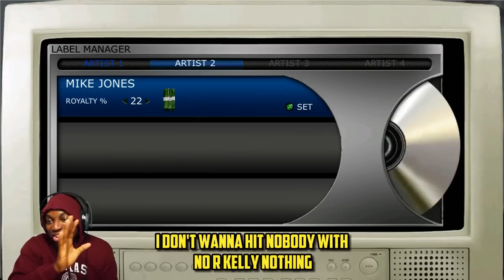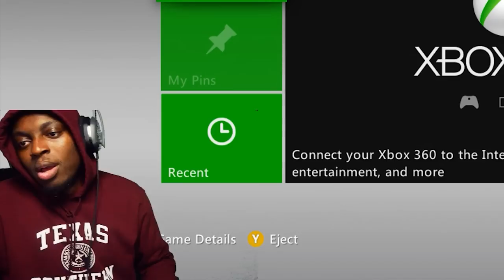Tray Out of Context 38 (Technical Difficulties)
Edited By: @SenpaiShiba